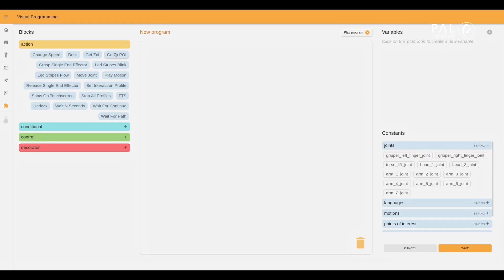PAL Robotics | TIAGo - Visual Programming Package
This video provides a comprehensive demonstration of the Visual Programming software package's capabilities and how to effectively use it. Discover how to effortlessly program your TIAGo robot using nothing but your web browser. This package is designed to be user-friendly and requires no prior programming experience, thanks to its intuitive interface and building block approach. Create and launch programs for TIAGo without writing a single line of code!